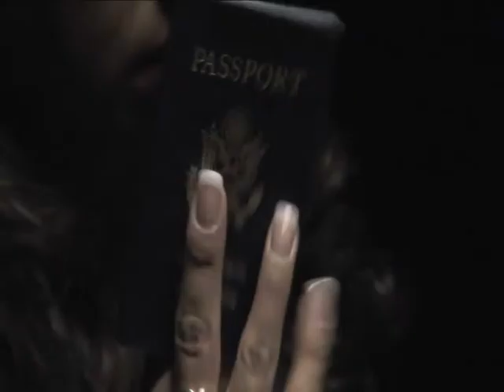In the Deathroom (Luke Cheney) 2008 - Teaser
In a bloodstained basement of the Ministry of Information Fletcher, a reporter with the New York Times is questioned by Escobar and his assistants - Ramon and the Bride of Frankenstein. He asks them for a last cigarette and understands that he might be dead before it burned down to the filter.

There is a chance that he could get out of this nasty mess, but the guard behind him, with a loaded gun, makes it difficult, especially without a weapon. But he DOES have a weapon, a cigarette... A Cigarette with a hot tip, and an inviting eye close enough to reach.

Fletcher manages to shot all of his captors except Heinz. Heinz gets connected to the electric shock machine used in his torture. Fletcher escapes and returns to New York.